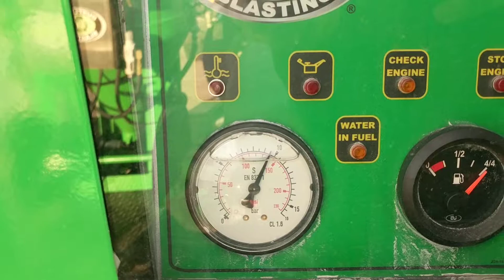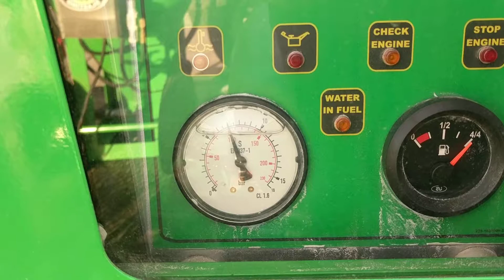Pressure drop at the hit of the trigger on the Deadman switch.